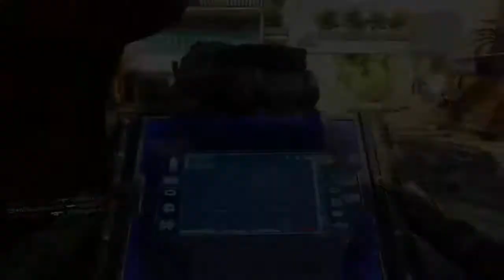cod kill cam Moments